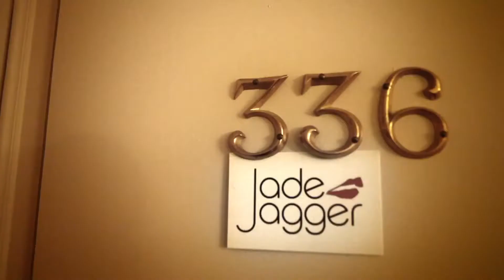Kerastase - Elixir Ultime by Jade Jagger